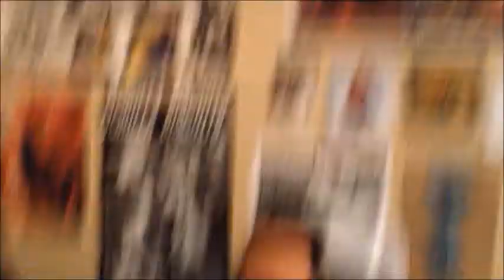Cam Deal - Tortuga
Humankind cannot gain anything without first giving something in return. To obtain, something of equal value must be lost. That is Alchemy's first law of equivalent exchange. In those days, we really believed that to be the world's one and only truth.